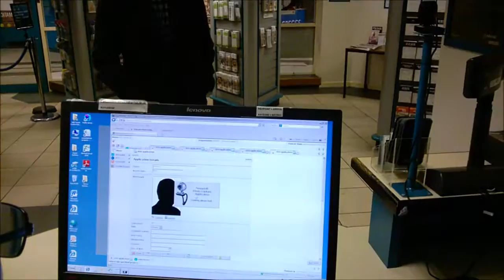How 16-18 year olds in West Yorkshire can get a half fare travel card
Where to go and how to apply for a travel card that lets 16-18 year olds living in West Yorkshire get half fare travel on buses and trains throughout the region.